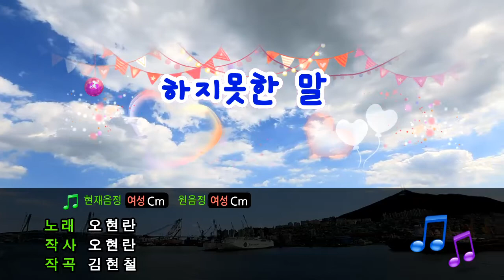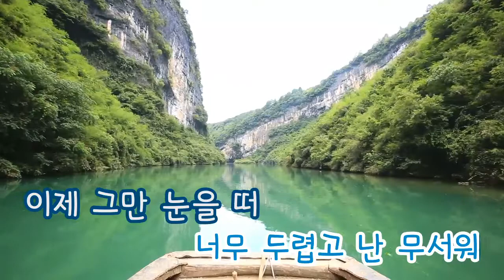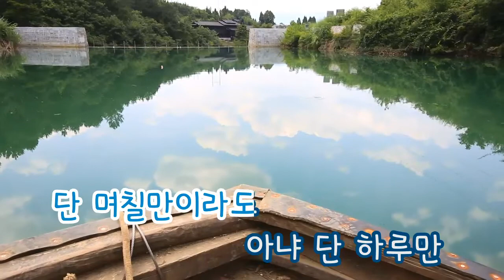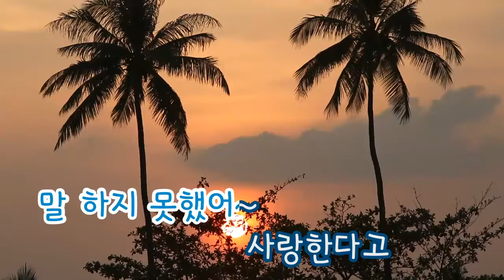[TJ노래방] 하지못한말 - 오현란 / TJ Karaoke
하지못한말 - 오현란 -- TJ노래방 곡번호 12536

▶ ZillerSong Mobile : Android/IOS
▶ K-POP STAR Global Package : Android/IOS
▶ TJ TV Karaoke (Korean ONLY) : KT OllehTV , LG U+TV, SK BTV